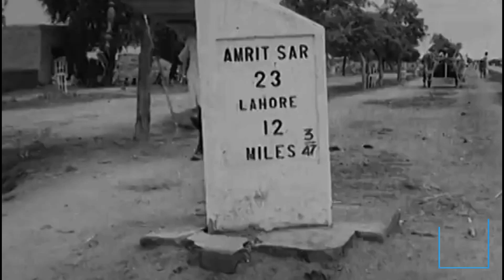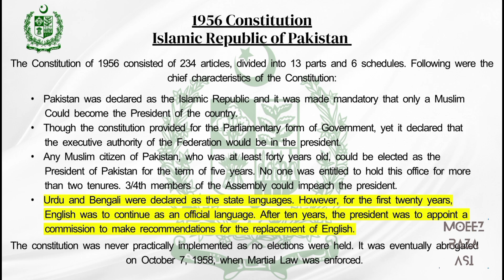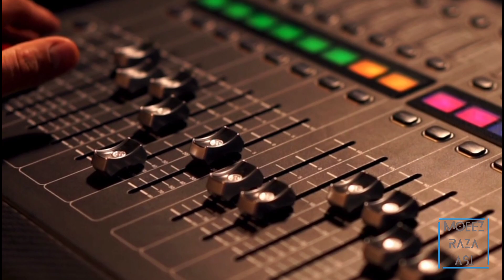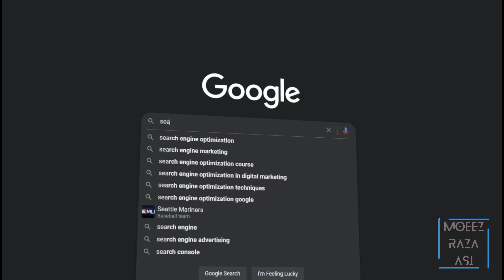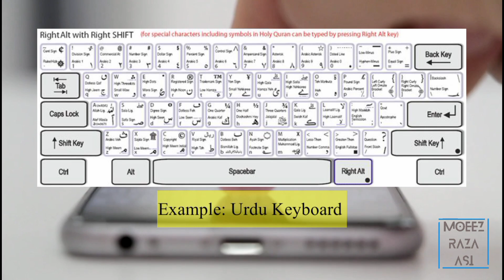The Rise & Revolution of English| How it Became a Global Language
Key points for this Video 👇🏻
Explore the global expansion of English in this concise YouTube video. Learn how the British Empire facilitated English's spread to various corners of the world, shaping it into a dominant language. Discover the intriguing ways English reached regions beyond imperial influence, driven by trade, exploration, and cultural exchange.

But what about areas untouched by the British Empire? Find out how English penetrated these regions through trade routes, diplomacy, and academic exchange, becoming a language of international communication and commerce.

Did English have predecessors as global languages? Uncover the historical context by exploring the influence of languages such as Latin, Arabic, and Sanskrit on global communication before English's rise to prominence.

Join us as we unravel the captivating story of English's journey from a regional tongue to a global force, and gain insights into the complexities of language evolution and globalization. Hit play now to embark on a concise yet illuminating exploration of language, culture, and global connectivity!